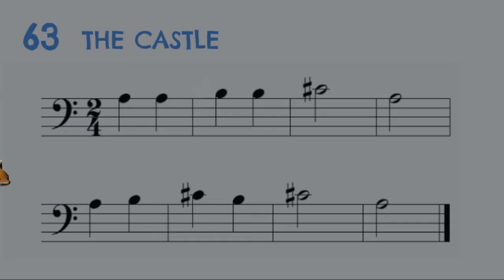63. The castle. Cello easy song for kids.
63. The castle.
Cello.
Easy string orchestra Fox Songs.
Volume 2.